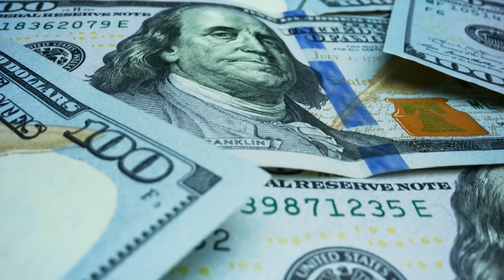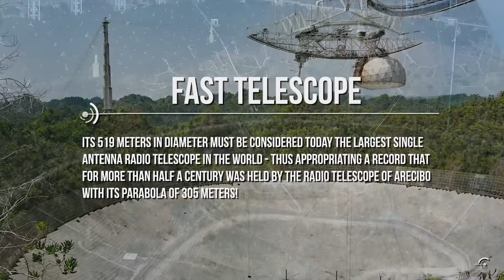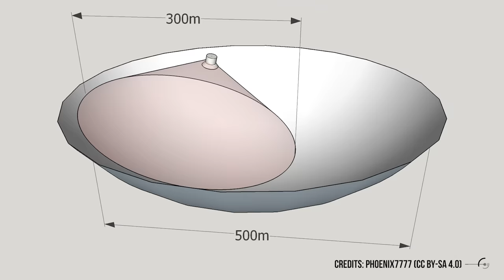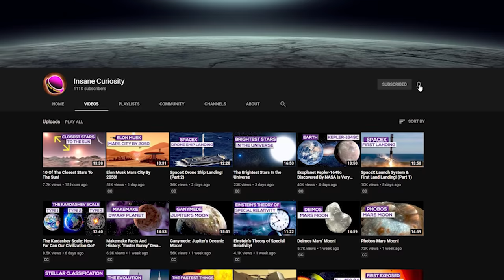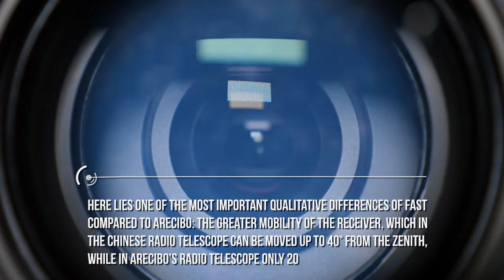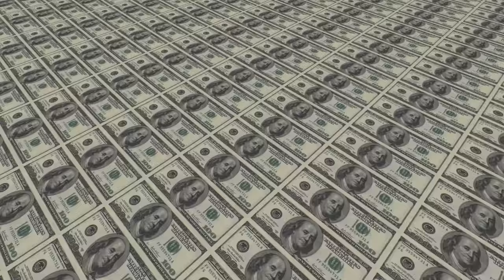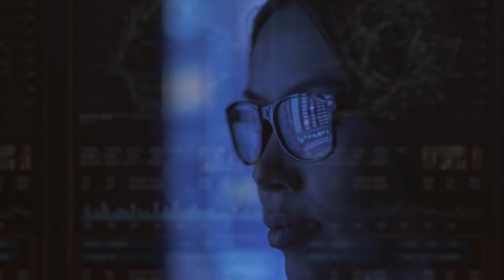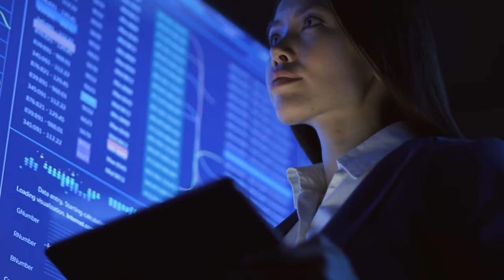Goodbye Arecibo, Your Spirit Is Now In China's FAST Telescope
On the island of Puerto Rico, nestled in the hills surrounding the city of Arecibo, stands the most famous radio telescope in the world, which over the years has become a Pop icon of scientific research.
Without forgetting the strong emotional drive that the great antenna has always represented in the world for SETI research.
But the news that more than any other seems to us able to give the measure of this extraordinary acceleration is that after just five years of work China has completed the construction of FAST - that is what with its 519 meters in diameter must be considered today the largest single antenna radio telescope in the world - thus appropriating a record that for more than half a century was held by the radio telescope of Arecibo with its parabola of 305 meters!

The idea to build FAST (we will see later the meaning of this name) was born from a previous adhesion of China to the troubled Square Kilometer Array (SKA) project, when it was still assumed that the radio telescope wanted by the international scientific community could be built in the Asian country. In the end, it was decided that SKA would be built in two separate sites, in South Africa and Australia, and that it would use not a single mirror but a large expanse of smaller radio antennas. So, in 2006, China decided to set up on its own and take advantage of the experience gained to build its own radio observatory, extraordinarily large not only for reasons of political prestige, but also because of the need to impose a new dimensional standard to the scientific research of radio waves.
But let's go in order, and enjoy step by step the stages of this extraordinary realization, starting from the description of the place where it was erected, i.e. Pingtang County, in the southern province of Guizhou.
This part of the territory is formed by a continuous expanse of low mountains separated by cavities of karstic origin, mostly of almost circular shape.
Just inside one of these, the "Dawodang depression", 800 meters wide and chosen among many others scattered throughout China, it was decided in 2007 to house the antenna of a radio telescope similar to that of Arecibo, whose parabola, as we said at the beginning, was also built in a natural hollow. The area is definitely sparsely populated. The nearest cities are Anshun, more than 130 km northwest, and the great Guiyang, 150 km north, and therefore few are the artificial radio signals that could interfere with the observations. The obligation to respect the radio silence, also turning off cell phones, will have to be observed about ten kilometers before the arrival at the site, so that the Chinese government had to move to another location (not without controversy) the about 9 thousand people who lived less than 5 km from the installation.
The staff of resident scientists and technicians, about seventy people in all, will move for emergencies with two helicopters always available on the square of the control center, while the visitors, who are expected to be very numerous, will almost all arrive by bus, since the area is forbidden to private traffic.

Credits: Ron Miller
Credits: Nasa/Shutterstock/Storyblocks/Elon Musk/SpaceX/ESA
Credits: Flickr
Credits: ESO

Video Chapters:
00:00 Introduction
02:24 China's FAST Telescope
03:54 China Build Own Radio Observatory
06:18 How Will It Be Able To Receive A Signal?
07:49 Advantage of FAST
10:56 Search For Extraterrestrial